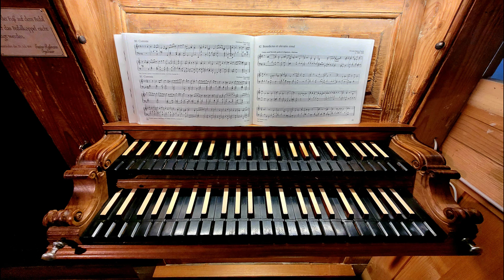Voluntary in G - John Worgan (1724-1790)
Eine Aufnahme, die in der ehemaligen Stiftskirche St.Severus in Gemünden(Westerwaldkreis) entstand.
Die Pfeilerbasilika, dessen Grundsteinlegung auf das Jahr 879 zurückgeht erhielt ab etwa 1770 eine 2 manualige Orgel, die der Orgelbauer Johann Wilhelm Schöler aus Bad Ems fertigte.
Glücklicherweise ist das Pfeifenwerk, sowie die Bauteile in großen Teilen erhalten. Eine beeindruckende Orgel, mit viel Farbenreichtum!
Bei diesem Stück erklingen folgende Register:

Hauptwerk
Principal 8`
Quintade 16`
Octav 4`
Super Octac 2`
Rhorfleut 8`
Quinta 3`
Trompet 8`

Echo, Unterwerk
Cymbel 3fach 1/2 `

Pedal
Sub bass 16`
Principal Bass 8`
Posauna Bass 16`